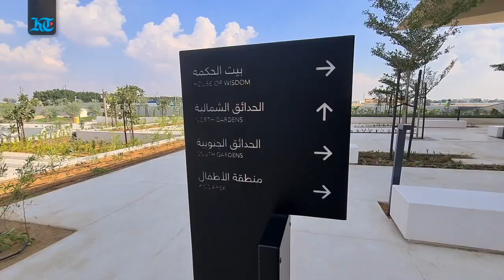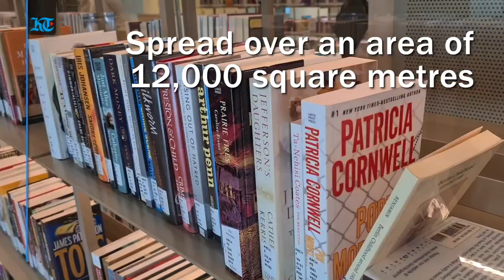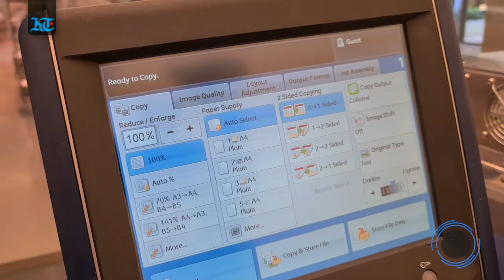UAE's Hidden Gems: Inside Sharjah’s new cultural landmark ''House of Wisdom''